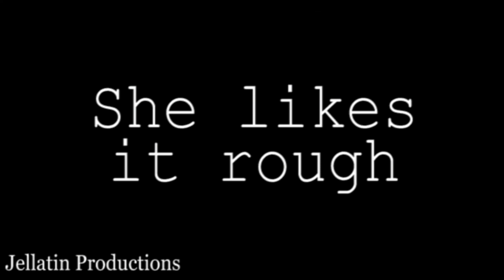Stepdad: Billy x Mrs. Wheeler [OFFICIAL TRAILER]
Billy x Karen. It's so gross, I don't ship it. Anyway, make sure to pray to our Lord and Savior Kermit the Frog.